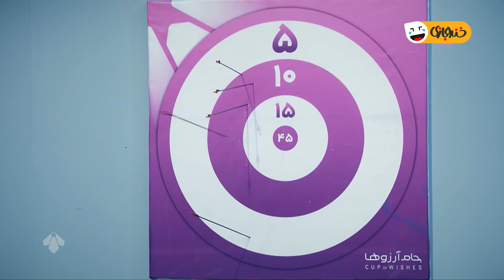ما کودک کار بودیم و مجبور بودیم که برای خونه نون ببریم! | همراه با الهه منصوریان در جام آرزوها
به نظرم الهه منصوریان همون بانویی ایه که باید الگوی خیلی از بانوانی باشه که میخوان راه موفقیت رو در پیش بگیرن.
همون الهه استقامت و مقاومت در یونان و روم باستان، که در عین داشتن لطافت از یه صلابت خاصی هم برخوداره.
پیشنهاد ادمین به شما برای دیدن یدونه ویدیو از بین همه ویدیوهای جام آرزوها همین یدونه است چون خیلی خاصه...خیلی دوست داشتنیه؛ خیلی فوق العاده است، توش پر از درس های زندگیه که انقدر خفنش کرده حقیقتا(:

بهترین برنامه های تلویزیون در کانال خنده بازی